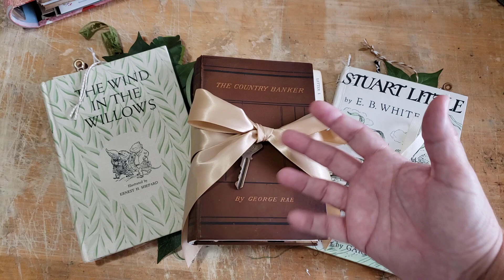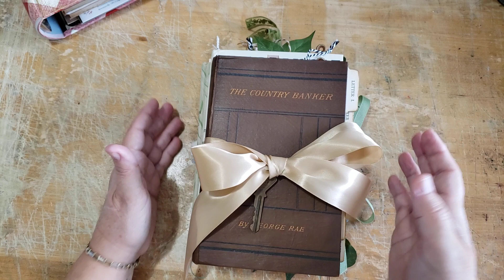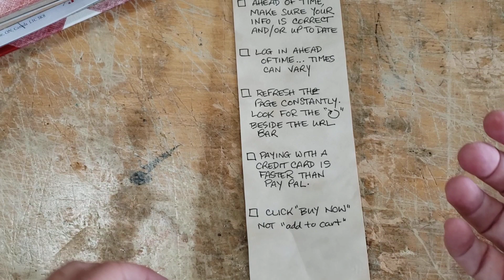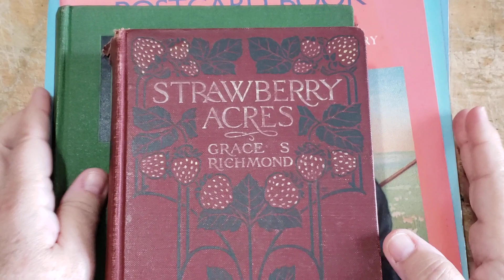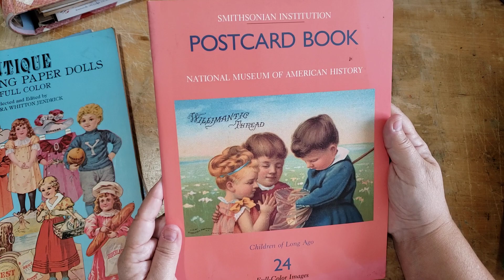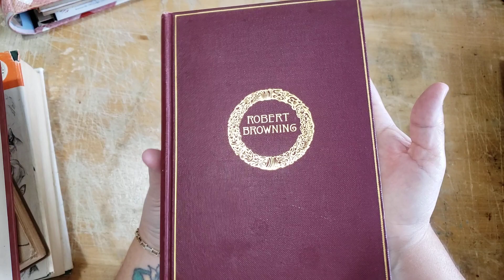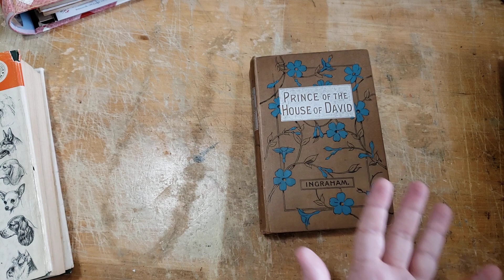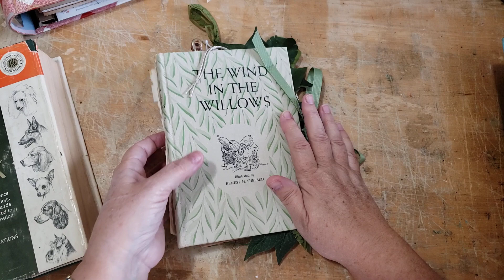A little catch up and a little thrift haul...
I turn on my camera for 30 minutes and that's what I share... it's not fancy. It's just me chattering while I work.